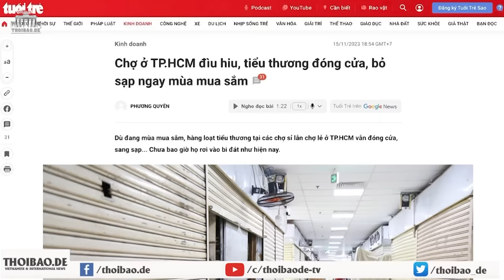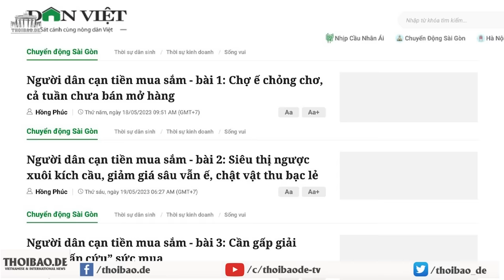rầm rộ "phất cờ" phản đối phái đoàn của Chủ tịch Thưởng tại APEC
Hôm 15/11, các nhóm cộng đồng người Mỹ gốc Việt đến trung tâm thành phố San Francisco, để phản đối phái đoàn Việt Nam do Chủ tịch nước Võ Văn Thưởng dẫn đầu, đang tham dự Hội nghị APEC, yêu cầu chính quyền Việt Nam cải thiện đời sống người dân, tuân thủ các cam kết quốc tế, mở rộng dân chủ và tôn trọng nhân quyền.